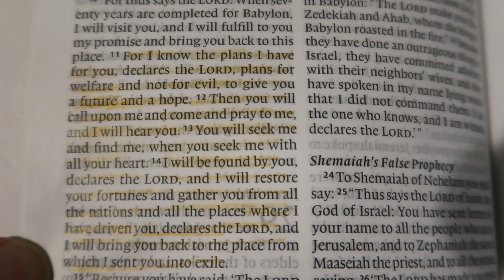an UNEXPECTED OUTING day ****my wedding dress and trampoline park